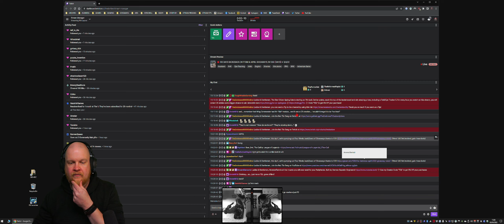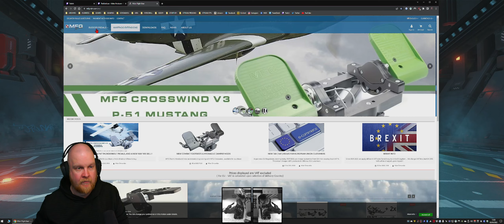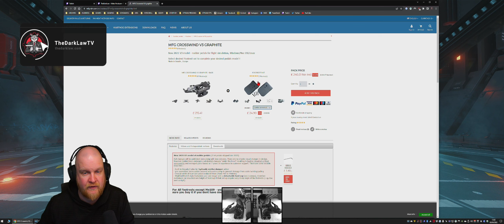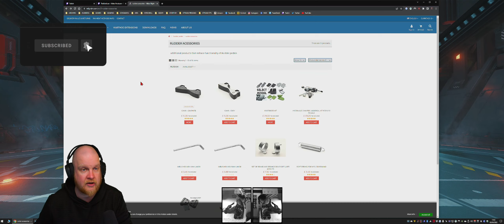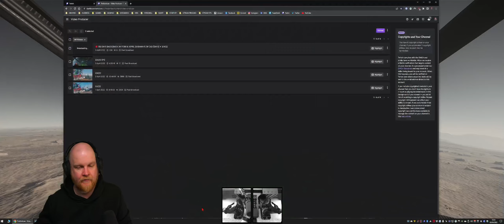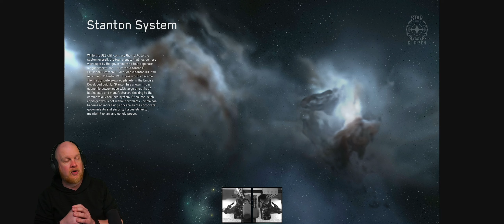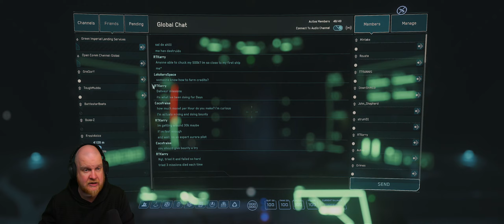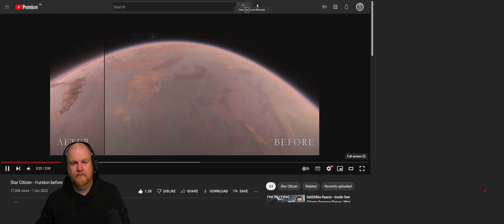VOD: 3/4/2022 [Part 2]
Become a Internet Spaceship Captain today!

• Editor:
TheDarkLaw